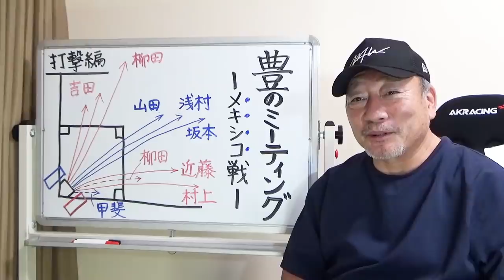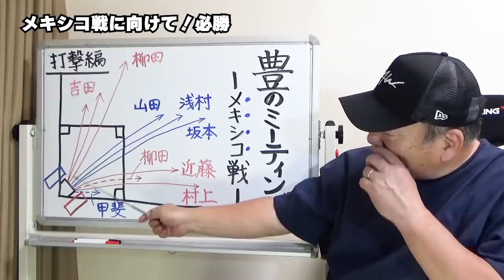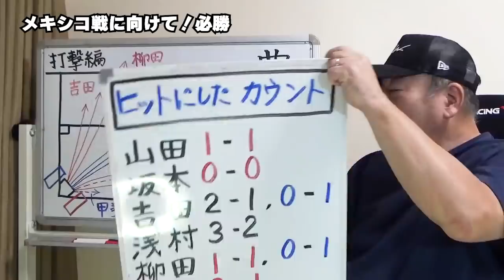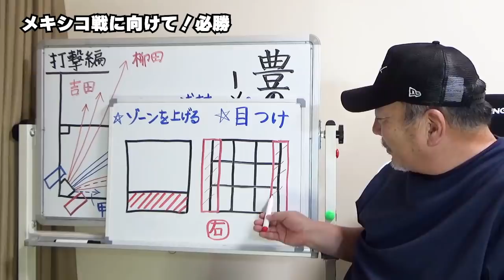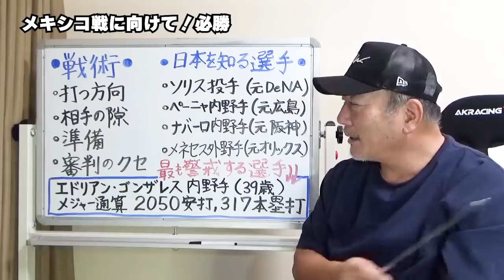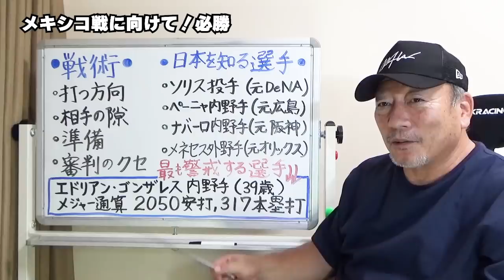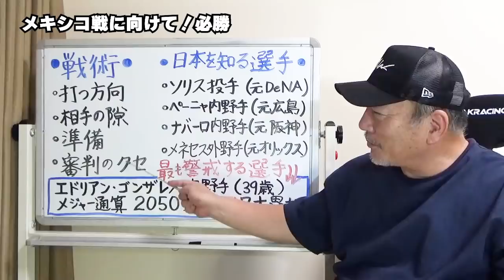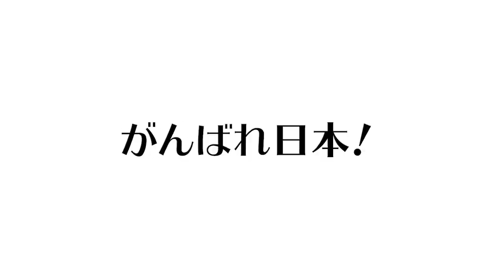【侍ジャパン】『日本が勝つにはここに注意！！』国際大会の経験からメキシコ戦に向けて徹底ミーティングをしてみた！【東京オリンピック】【プロ野球ニュース】